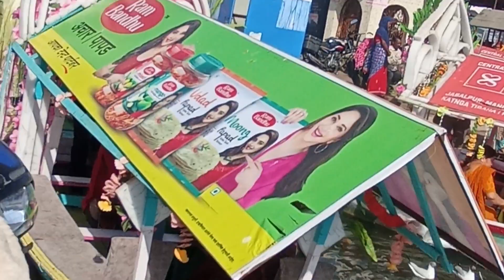मां नर्मदा में ये पंछी आकर्षक मनमोहक बनाता है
Gwari ghat जबलपुर